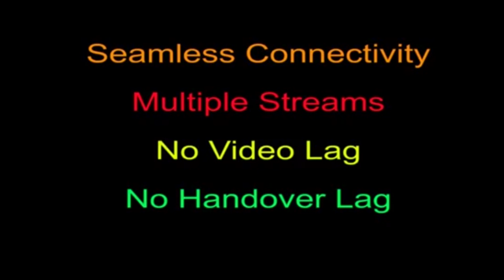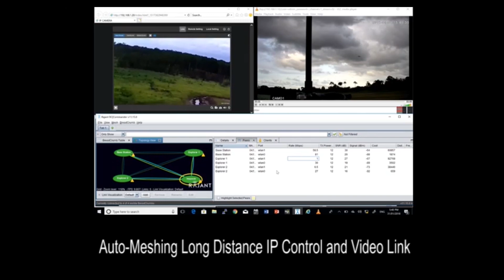ADR Rajant Wireless Kinetic Mesh two Robots and a Drone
Testing Rajant kinetic mess across two ADR Explora robots and ADR Inspecta Drone running high definition video. No handover lag. No video lag. Brilliant!